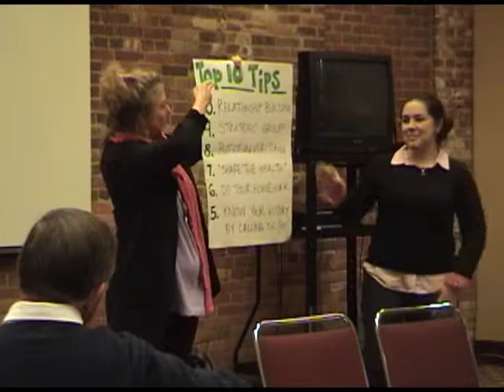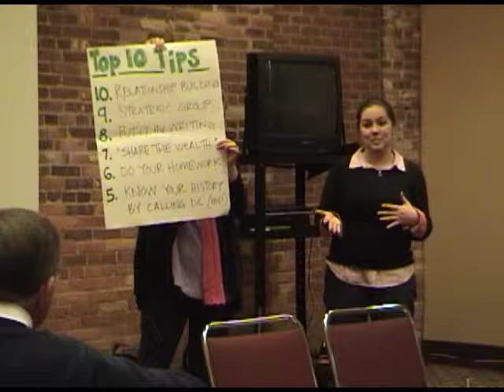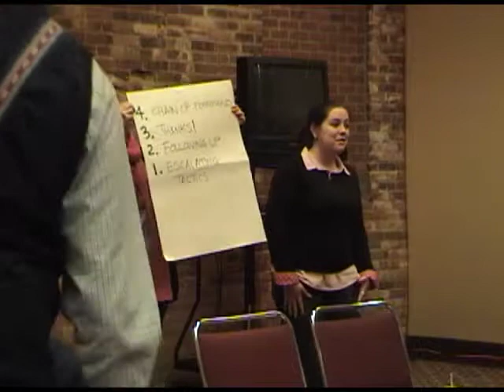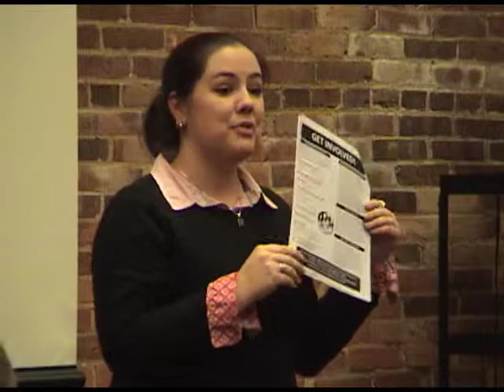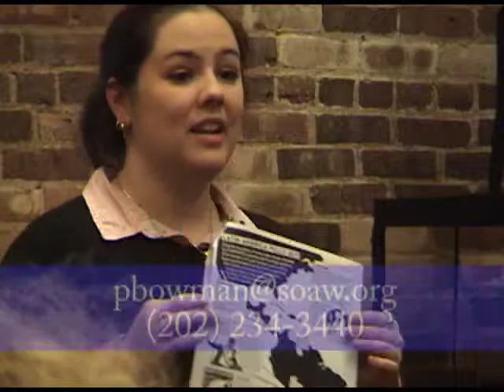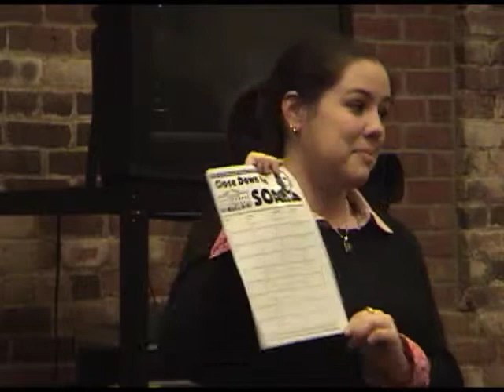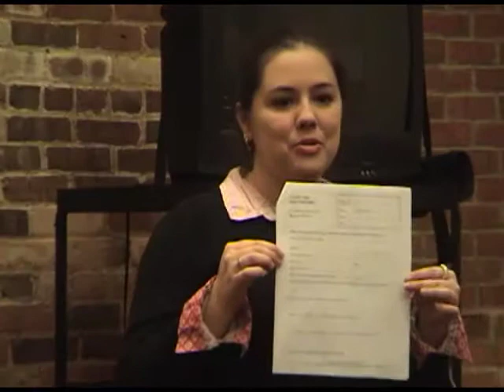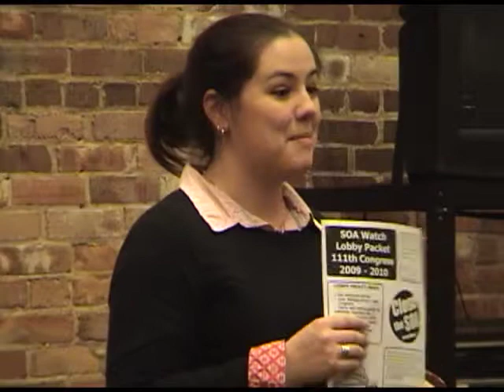School of the Americas Watch: Legislative Training Session